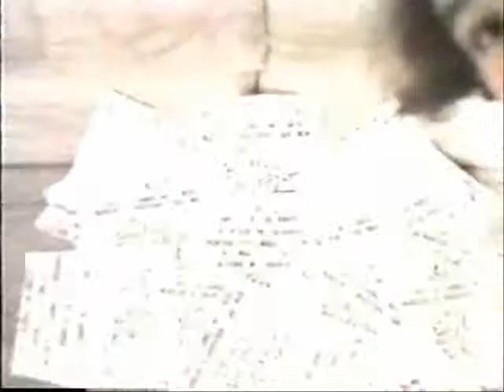THIRD POWER Sound Check.wmv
1990 Third Power sound check at After The Gold Rush Tempe Arizona. Christopher Caminiti, Shane Christensen, George Bryan